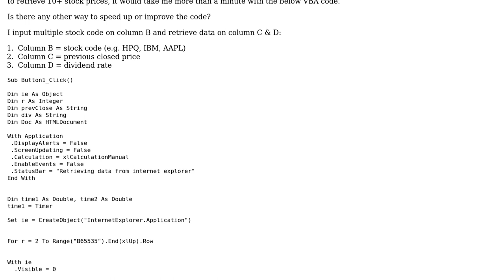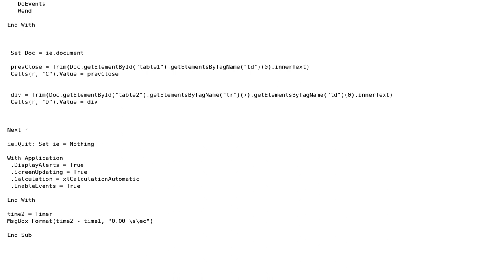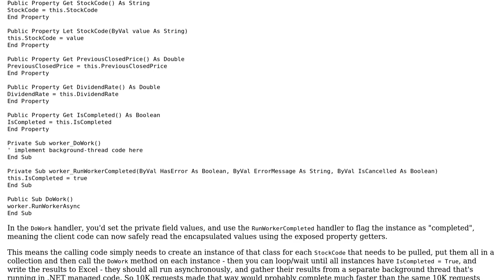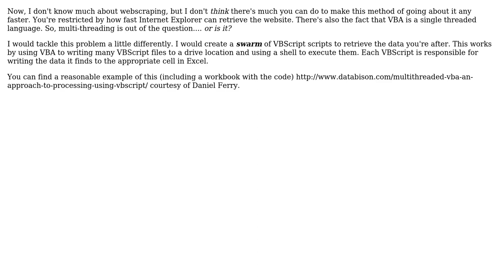Code Review: Retrieving stock prices (2 Solutions!!)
Code Review: Retrieving stock prices

With thanks & praise to God, and with thanks to the many people who have made this project possible! | Content (except music & images) licensed under CC BY-SA | Music | Images & others | With thanks to user RubberDuck user pexpex223 user Mathieu Guindon user Jamal and the Stack Exchange Network Trademarks are property of their respective owners. You are responsible for your own actions.